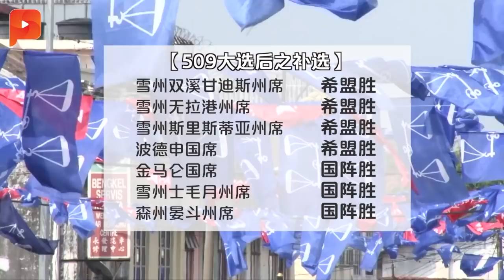晏斗补选末哈山立功 希盟该如何反省？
晏斗成绩出炉，国阵三连胜。
国阵莫哈末哈山: 10397票(胜选)
独立人士玛拉拉贞兰: 83票
独立人士莫哈末诺亚欣:79票
希盟史德蓝:5887票
多数票:4510票
总投票人数：16446
投票率：79.31%
废票：146